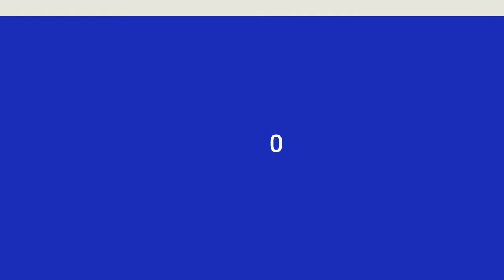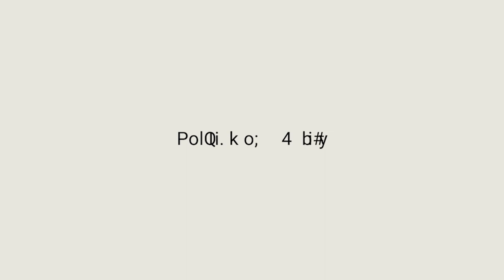DEF VI - Inclusive leadership in tech & innovation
Marily Mexi, Consultant, Int’l Labor Organization; Head, Platform Economy Initiative, Graduate Institute Geneva
Marianna Skylakaki, Editor-in-Chief , athiNEA
Sarita Varouch, Head, UBER, Greece
Konstantina Psarrakou, Director Marketing & Digital, Papastratos, Greece

Chair: Maria Gianniou, Co-Founder, Women Act, Greece